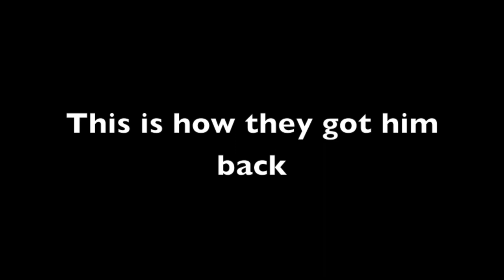Close Quarters Combat - Sheath Knife in WWII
In 1943, Norman MItchell's unit passed through the small Italian town of Battipaglia, as part of the force invading Italy. In a brief skirmish there, a young officer was captured by the enemy. Here, the former Grenadier Guardsman describes in detail how he was able to use a forbidden weapon to get him safely returned.